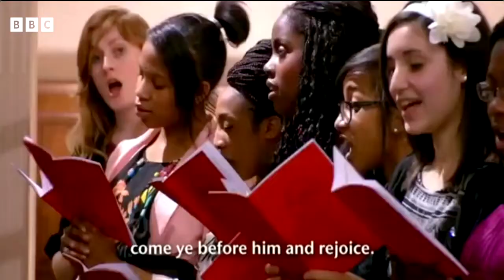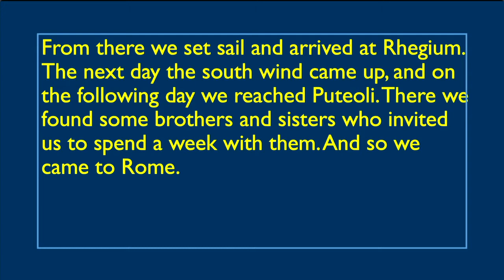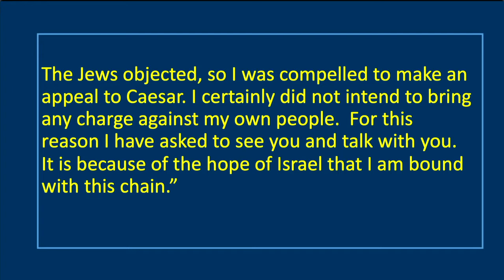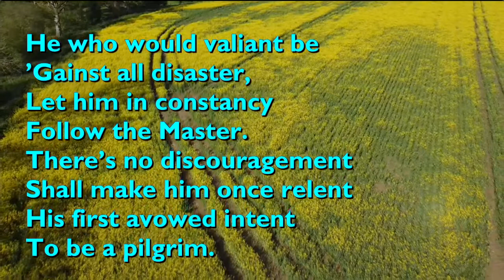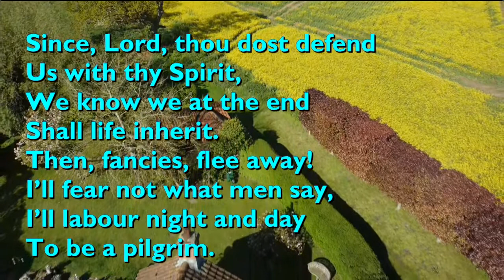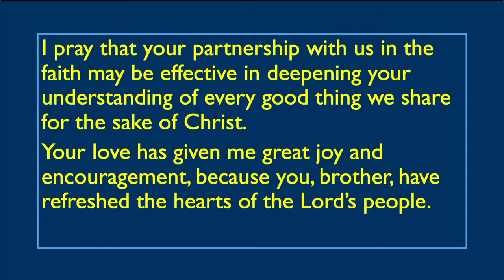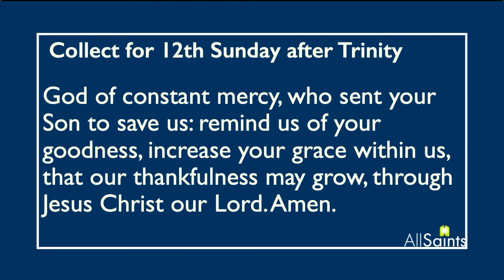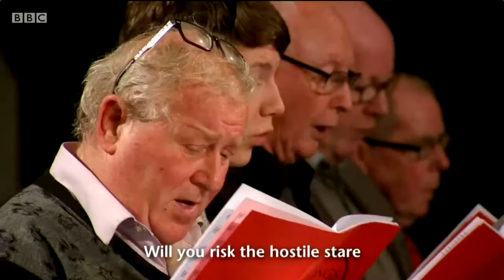All Saints Church Tuesday Service for 06 September 2022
'The Never Ending Story'. Tom Peryer leads our service this week.